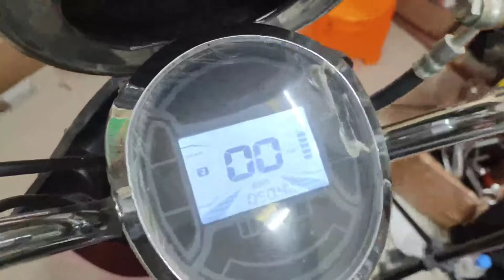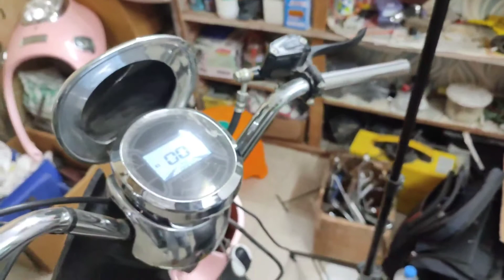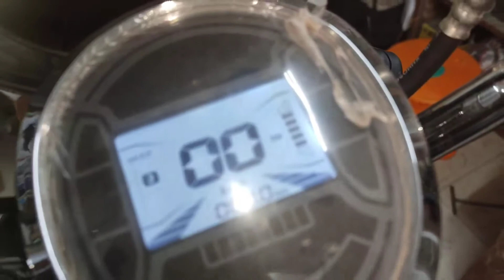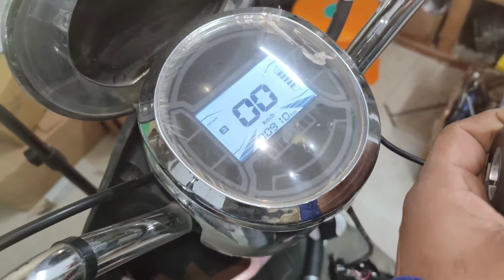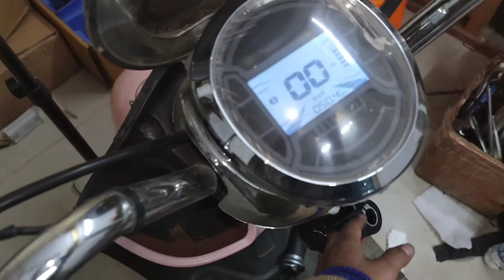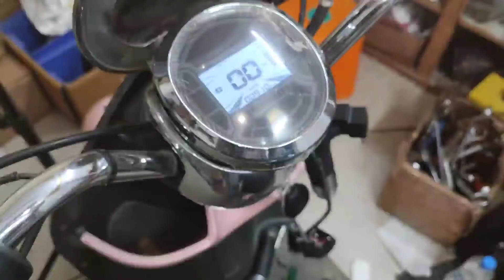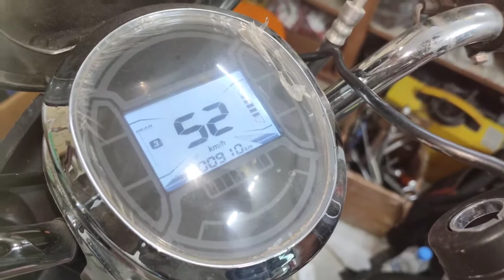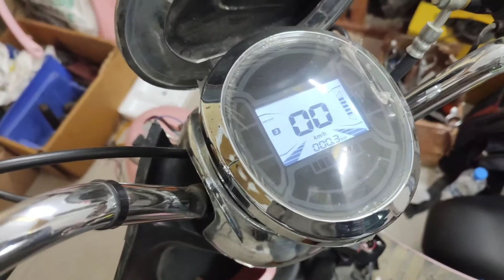इलेक्ट्रिक स्कूटर में कोई खराबी आ गई नहीं चल रही है। घर पर कैसे रिपेयर करें? REPAIR ELECTRIC SCOOTE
electric scooter accelerator problem
इलेक्ट्रिक स्कूटर की सभी खराब क्यों को कैसे पकड़े और क्या-क्या चेक करें? इलेक्ट्रिक स्कूटर में और कितना कितना कहां-कहां वोल्टेज करंट और क्या क्या आता है। इस इलेक्ट्रिक स्कूटर में आपको सभी इलेक्ट्रिक स्कूटर की बारे में जानकारी दी जाएगी। इलेक्ट्रिक स्कूटर रिपेयरिंग आप अपने घर पर होम पर या फिर कहीं पर भी आप अपने इलेक्ट्रिक स्कूटर को रिपेयर कर सकते हैं। इलेक्ट्रिक स्कूटर को रिपेयर करने के लिए आपको एक मल्टी मीटर की आवश्यकता पड़ेगी और कुछ रेंज और पेचकस की आवश्यकता
ENGLISH    \\
How to catch and check all the faults of Electric Scooter? In electric scooter and how much, where and where voltage, current and what comes. In this electric scooter, you will be given information about all electric scooters. Electric Scooter Repairing You can repair your electric scooter at your home or anywhere. To repair an electric scooter, you will need a multi meter and some range and a screwdriver.